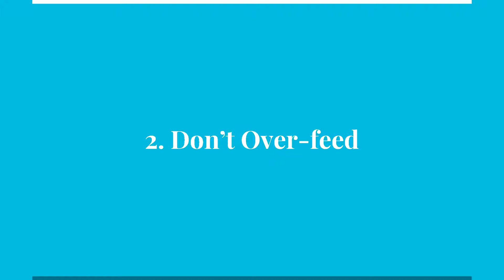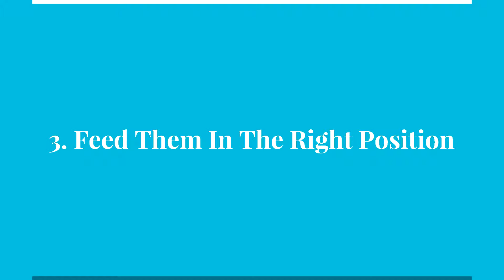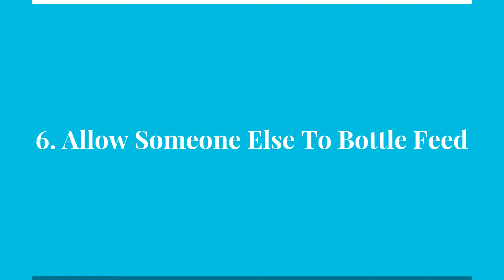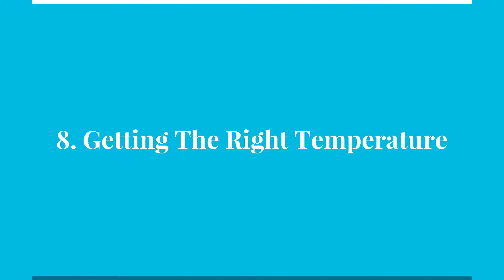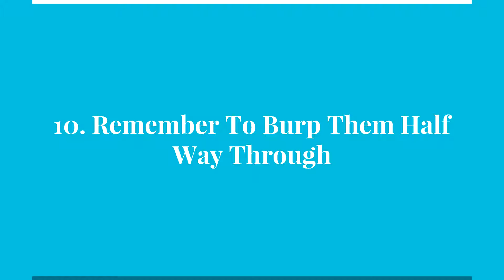Essential Bottle Feeding Tips For Your Baby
Bottle feeding doesn't have to be difficult, and can be the ideal choice for many parents. In this video we'll go over the best tips and tricks for bottle feeding your baby, making it as easy as possible!